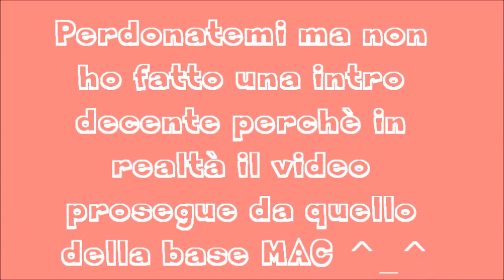Tutorial Inglot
Buongiorno belè...ecco il tutorial con la palette inglot che ho acquistato a NY...spero vi piaccia e buona visione ^_^